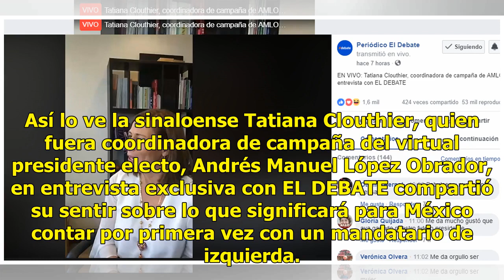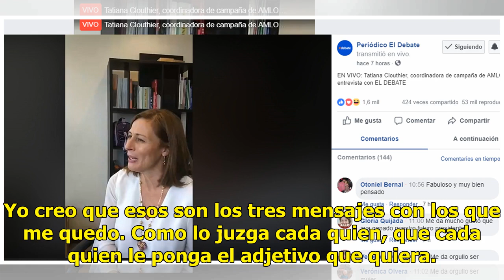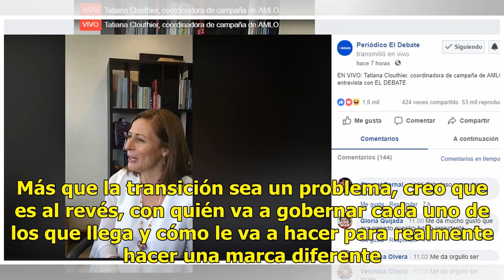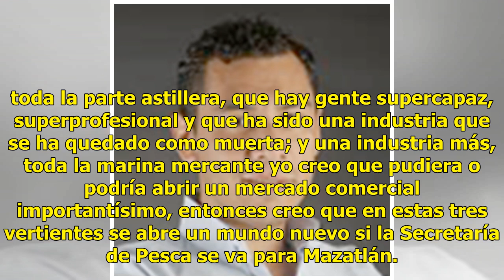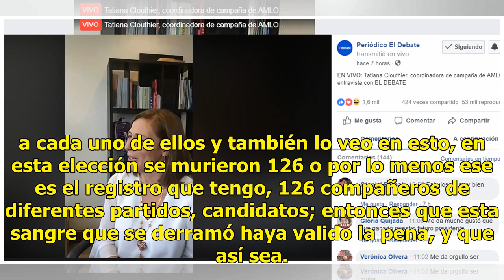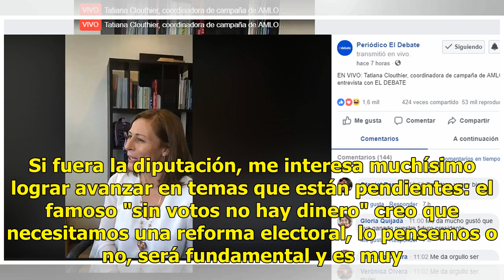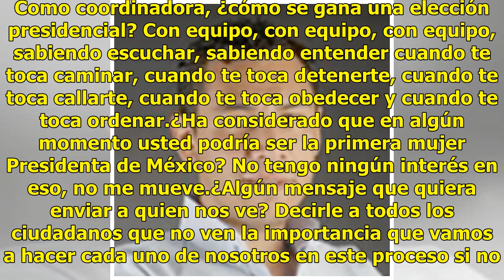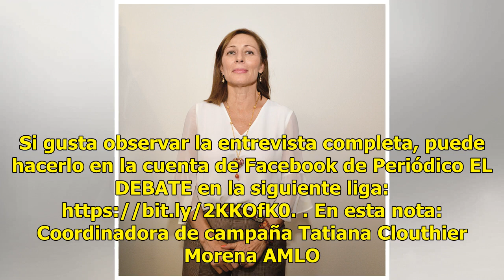"Entregamos la estafeta a los de treinta para abajo"; Tatiana Clouthier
Ciudad de México.- El voto masivo, los malos gobiernos, los jóvenes y las redes sociales fueron aspectos clave para entender las elecciones federales pero también locales que se acaban de vivir en este país. Así lo ve la sinaloense Tatiana Clouthier, quien fuera coordinadora de campaña del virtual p...